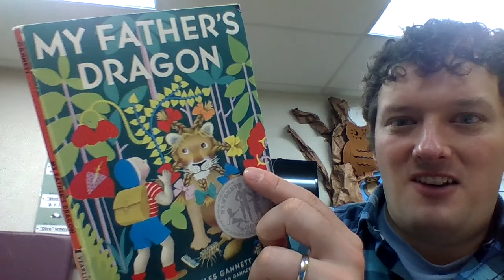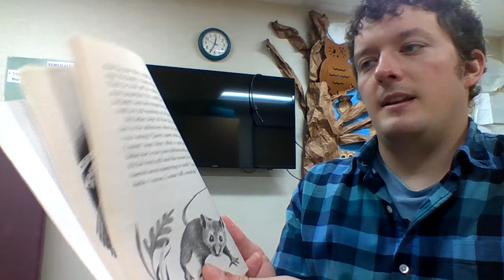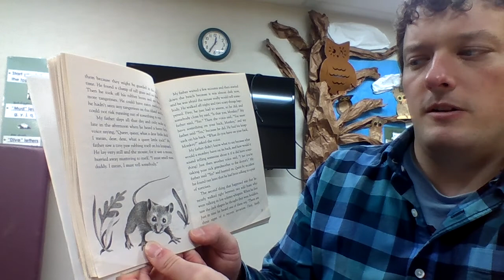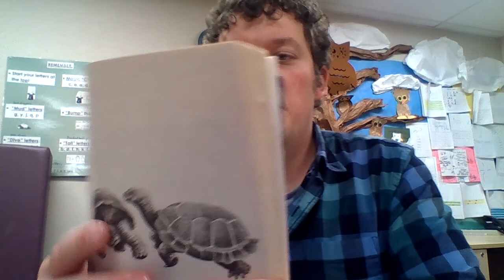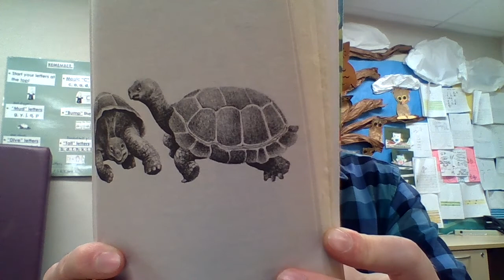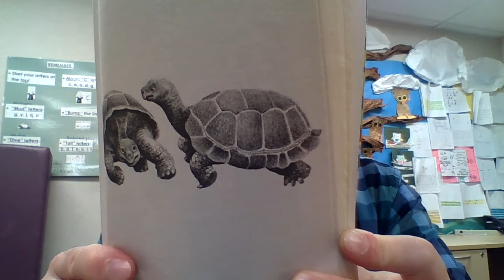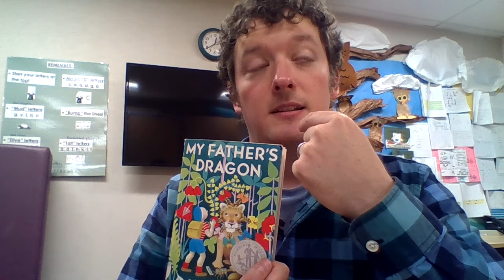Mr. Tim reads Chapter Four of "My Father's Dragon" by Ruth Stiles Gannett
Follow along as Mr. Tim reads "My Father's Dragon" by Ruth Stiles Gannett.  I am simply reading this book for the enjoyment of my students.